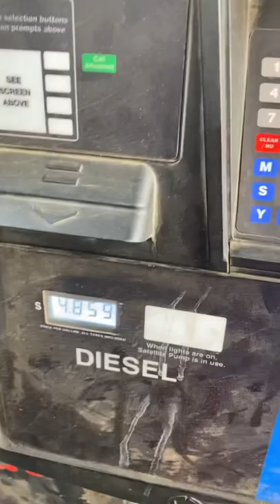$4.85 A Gallon For Diesel At TA Amarillo TX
Reach me with an inquiry by email.
Reach me by email if you would like to sponsor me or do a review or a promotion.

Help Me Buy A Peterbilt

Shop at Our True God with my link below to get the best Christian apparel , hats, decals and jewelry 👇👇👇👇👇👇

Use my link below to sign up with Robinhood and by using my link you will get free stock

Join Robinhood with my link and we'll both get a free stock 🤝

 Check out my trucking vlogs and videos for truckers and people interested in trucking below👇👇👇👇👇👇👇👇👇👇👇👇

UCAFU2KnXqDRKsZQ2bDPfn3A?sub_confirmation=1

Hey! Try it using my code and we’ll each get $10. ZFRVMPV